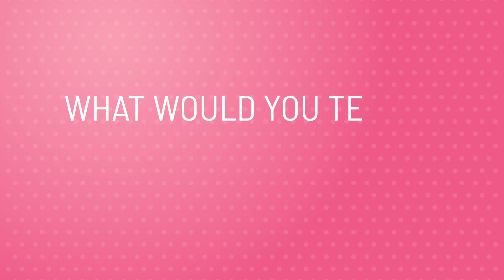What would you tell your younger self? - International Women's Day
On International Women's Day, we've asked our wonderful Al Zahra ladies, what they would tell their younger selves about being a woman.
Don't miss out, watch the video below for some female inspiration.